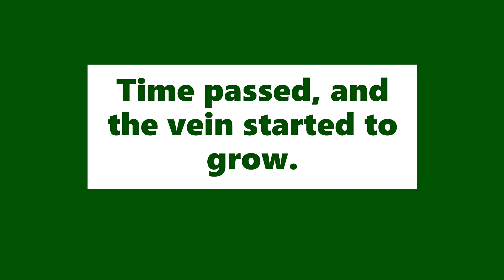40 Days Watermelon Growing Photo Time lapse (Full Video)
Skip to 0:28 for fruit part.

This year I wanted to grow watermelons, AND make a photo time lapse.
Unfortunately, all watermelons I grew were below average size, but at least this one was the most delicious!